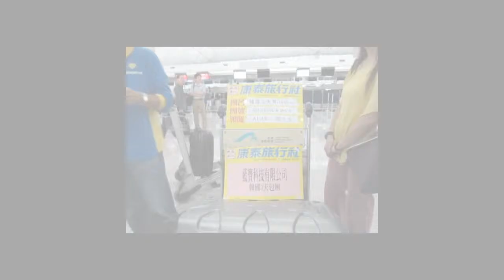Seoul Tour - Flight